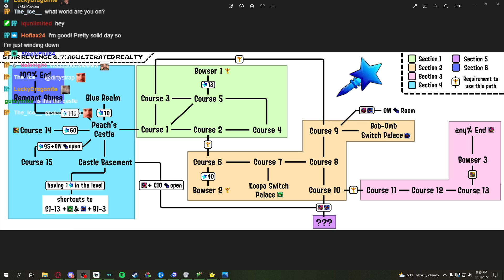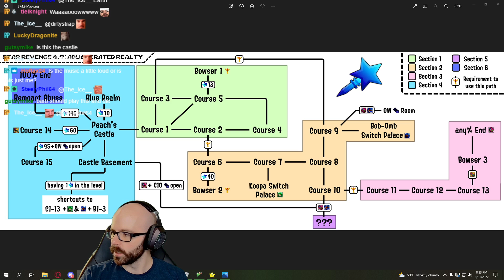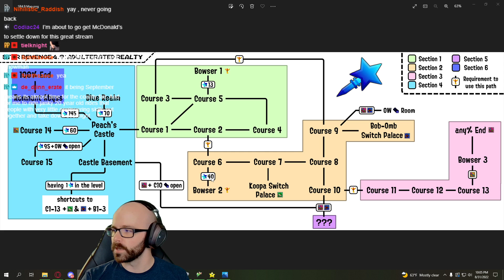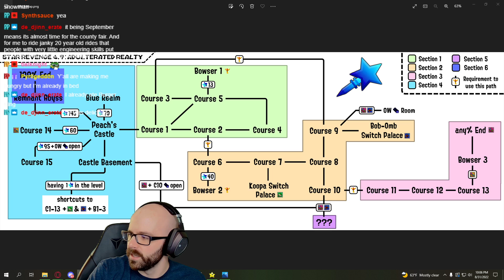1085. SM64 Romhack | Star Revenge 4.9: Adulterated Reality by Brodute | Part 2 (of 4)